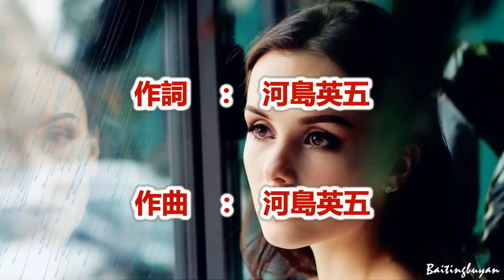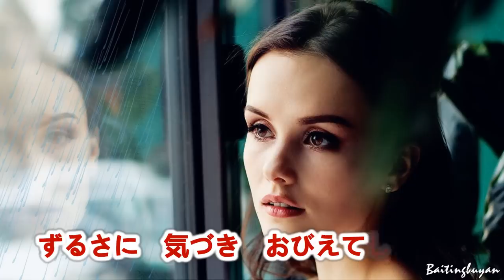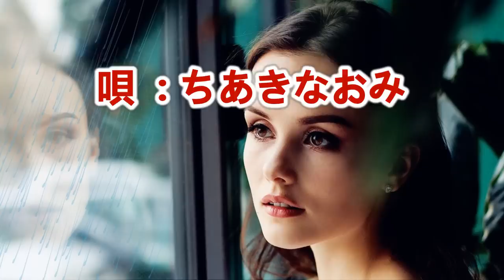あまぐも～唄 ちあきなおみ (日本レコード大賞受賞者)